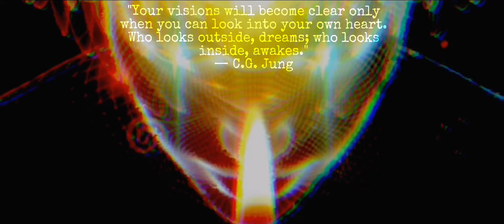Awakening (Muse - Exogenesis: Symphony, Pt. 1 (Overture) - Visualized)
Created with Staella, Werble and PicsArt on Iphone 11 Pro.